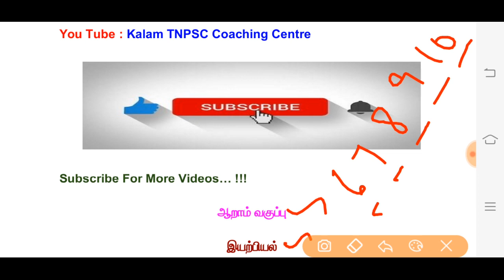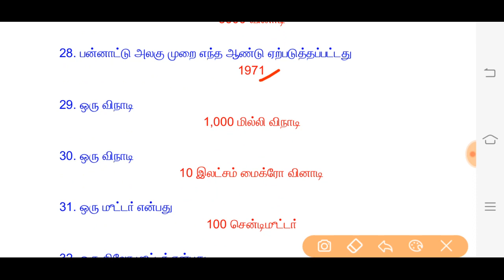TNUSRB - 2020 - POLICE || 6th Standard - Physics || முக்கியமான வினா விடைகள் மட்டும்